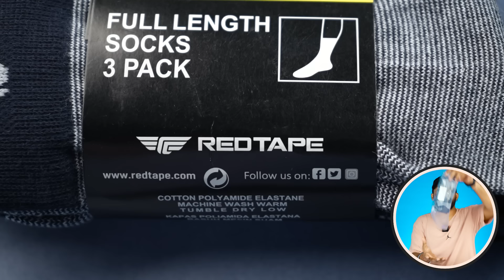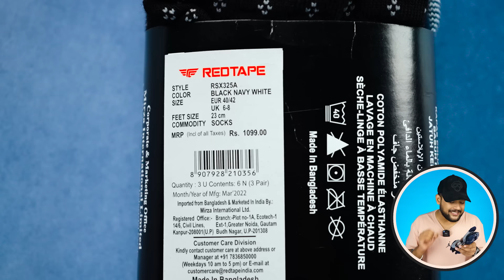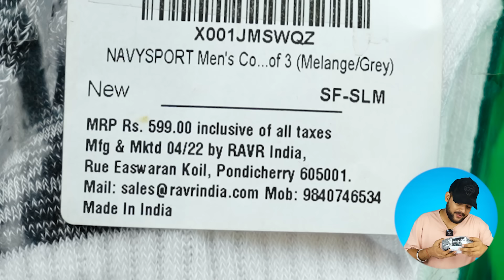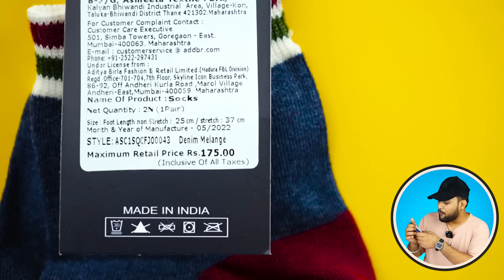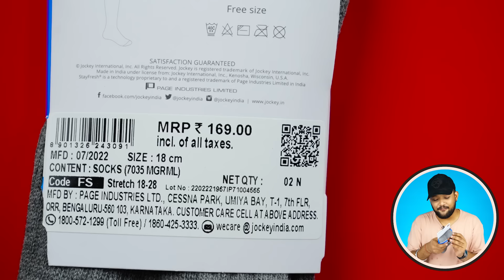Best Socks for Shoes/Sneakers For Men on Amazon Haul 2022 🔥 Socksoho, Jockey, RedTape | ONE CHANCE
NAVYSPORT Men's Cotton Athletic Socks

Jockey Men's Ankle Length Cotton Socks

SockSoho Premium Solid Color Socks for Men Pack of 9

SockSoho Premium Men Pure Cotton Socks Pack of 7

Intro: 0:00
Socks 1: 00:06
Socks 2: 01:58
Socks 3: 03:01
Socks 4: 03:52
Socks 5: 04:38
Socks 6: 05:43